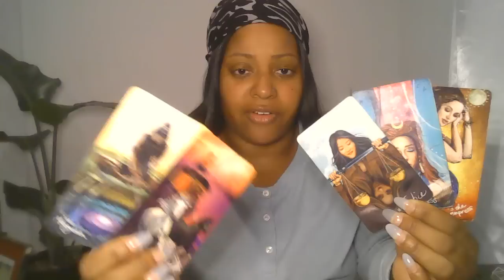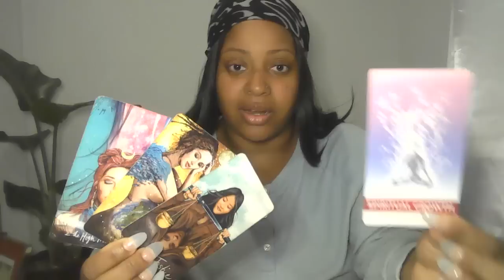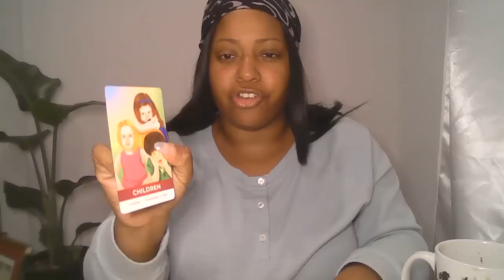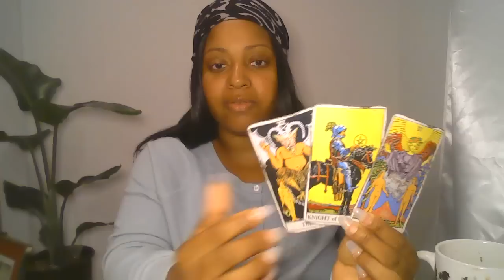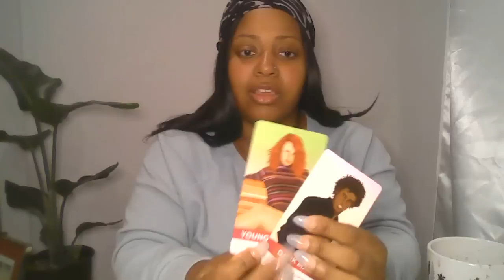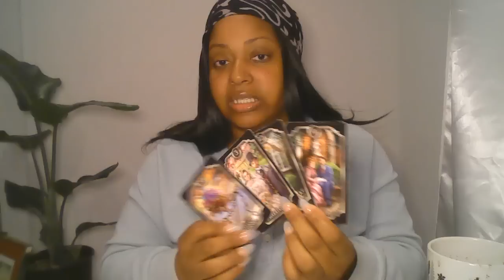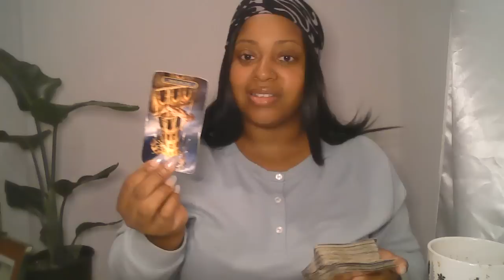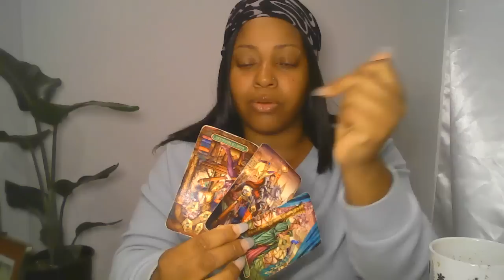ARIES ✨WHAT ARE THEY SAYING BEHIND YOUR BACK - PICK A CARD 🫢🫣 TIMESTAMPED